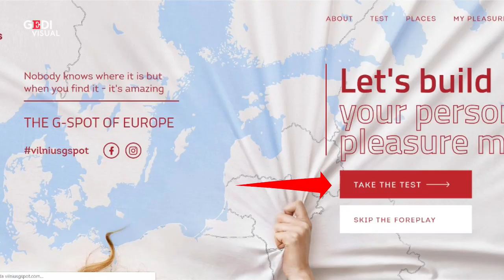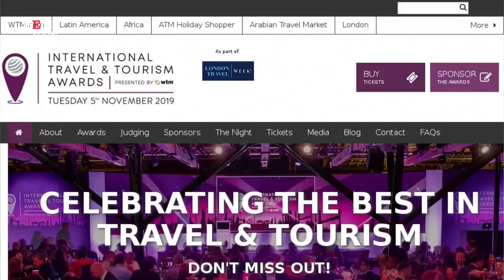"Vilnius, il punto G dell'Europa": la pubblicità osé fa aumentare il turismo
Per i suoi doppi sensi era stata criticata dal governo e dal vescovo della città, ma alla fine la pubblicità osé pensata per la capitale della Lituania dall'ente del turismo, ha centrato il suo obiettivo: far aumentare i  visitatori. Con l'aiuto dello slogan 'Vilnius, il punto G dell'Europa', e un portale nello stile di Tinder, la campagna ha fatto così parlare di sé che ha aiutato a far conoscere una città che "Nessuno sa dove è, ma quando la trova è incredibile." E ora questo spot è stato premiato come migliore campagna marketing agli International travel and tourism awards che si sono tenuti a Londra. .  .a cura di Valentina Ruggiu